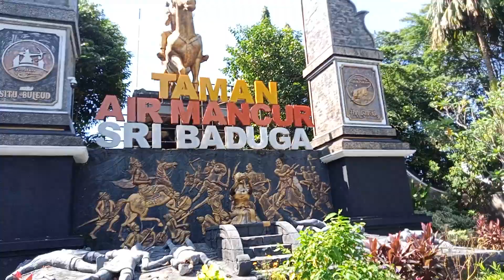PENAMPAKAN SITU BULED SIANG HARI PERSIAPAN DI BUKA NYA AIR MANCUR SRI BADUGA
Taman air mancur sribaduga di buka LG tgl 16 Juli ya teman" silahkan yg mau hadir 😍